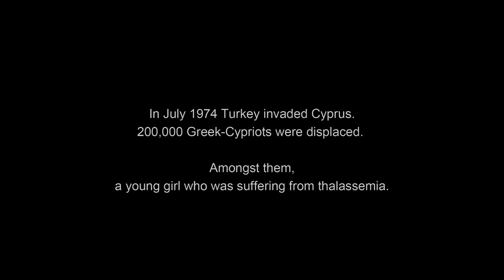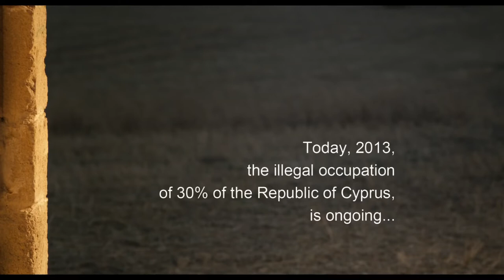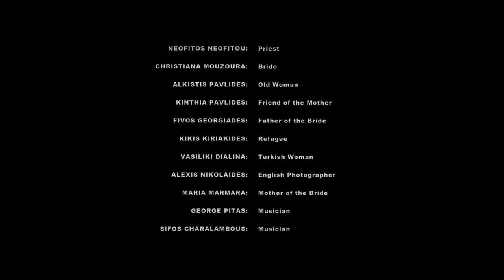Ο+ (2013)| Short Film about the Turkish invasion of Cyprus| English Subtitles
Directed by Mihalis Georgiadis, and written by Maria Marmara.

1974, Cyprus. Ten days after the Turkish invasion in a refugee camp, a 10-year-old girl needs blood urgently. Will she survive?

 Cast:
Kika Georgiou
Fivos Georgiades
Vasiliki Dialina
Christiana Mouzoura

Movie Trivia:
1. Kika Georgiou, who stars as the little gir's mother, is a famous Greek Cypriot actress, internationally known by her appearance in HBO's The New Pope. She won an award for this role.

2. The story takes place in the aftermath of 1974's theTurkish invasion of Cyprus. The film captures the feelings of agony and dispair of the  200,000 Cypriots who were forcefully driven away from their homes and witnessed their loved ones being murdered by the turkish military forces. The desecration of archaeological sites, churches and cemeteries by the invaders, is also present in the film.

3. An estimated 5,000 people were killed during the invasion and 1,619 were reported missing, never to be seen again. But many historians believe the true toll of the Turkish invasion of Cyprus could be much higher. As many as 200,000 Cypriots were forcefully driven away from their homes and became refugees in their own homeland as Turkey split the island in two, occupying around 35% of the island.

 After the invasion, Turkey encouraged people from its country, who had no relationship or connection to the island whatsoever, to settle there, offering land and money. This illegal, systematic resettlement by Turkey of its own people on Cyprus forced many Cypriots to emigrate to Europe and elsewhere. The settlers today outnumber the native Turkish Cypriots by a ratio of about two to one.